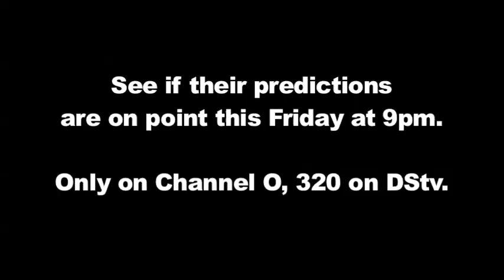CHOAMVA11: Who will win Most Gifted Female? - Channel O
TransAfrica Radio DJs Mbali Nkosi and Shorty N give us their predictions as to who they think will win the Most Gifted Female award at the Channel O MVAs

Stay up to date with all things happening on Channel O